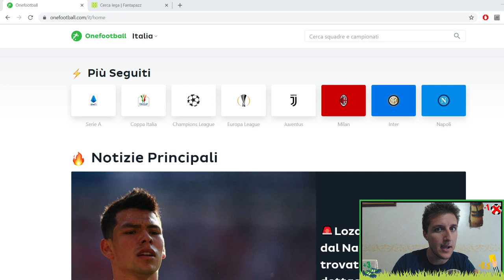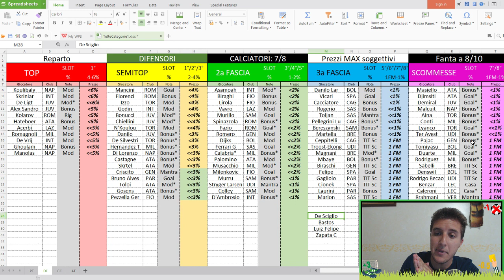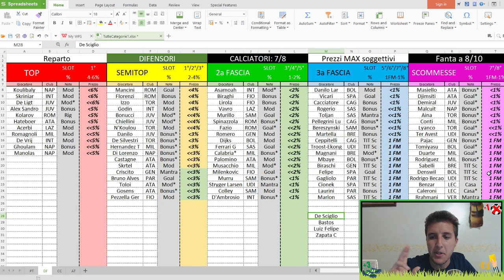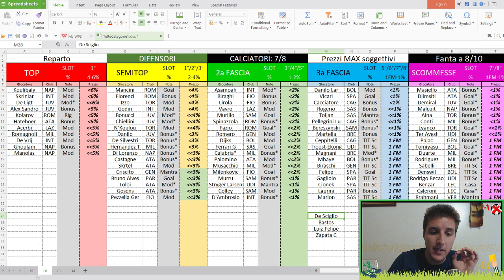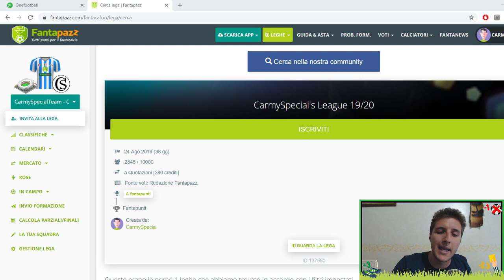I DIFENSORI LOW COST! CONSIGLI ASTA FANTACALCIO 2019/20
I DIFENSORI LOW COST! CONSIGLI ASTA FANTACALCIO 2019/2020